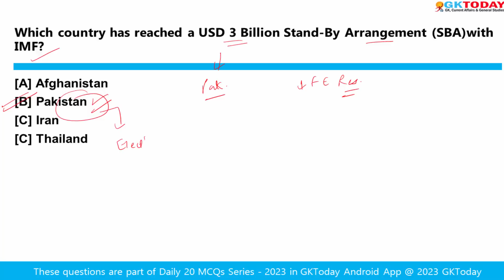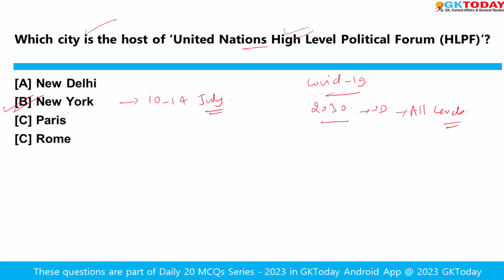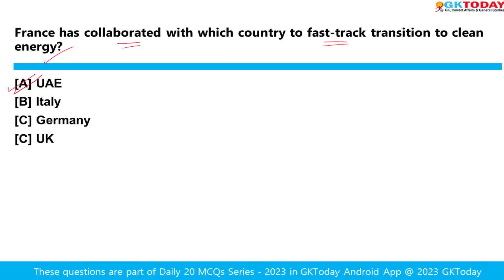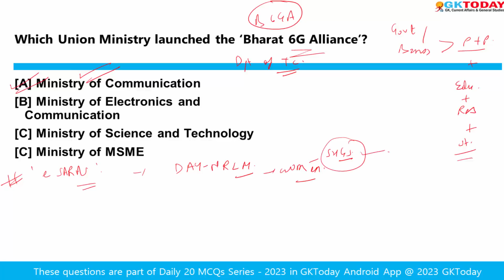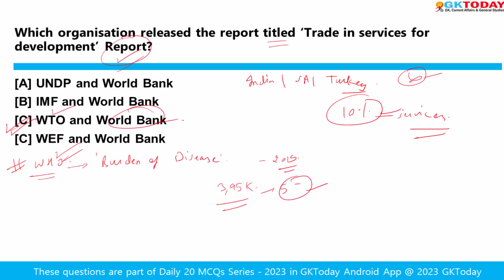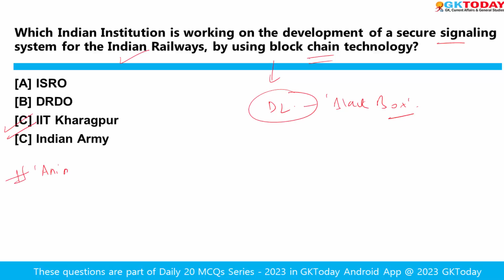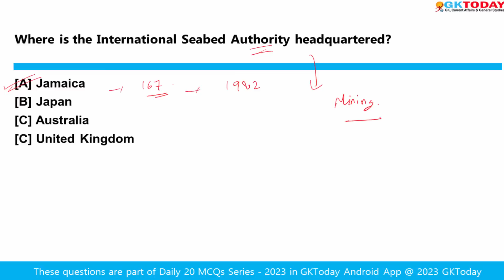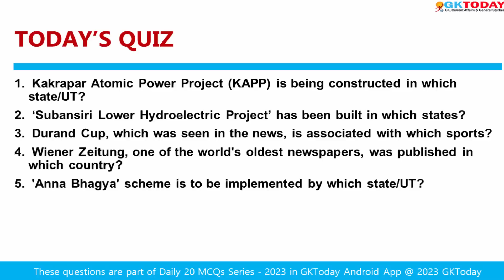July 11, 2023 Current Affairs in English by GKToday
In this video, we discuss GKToday's Top Current Affairs MCQs for 11 July, 2023.